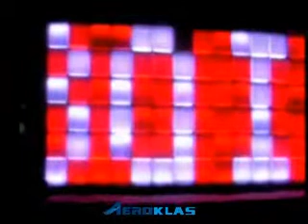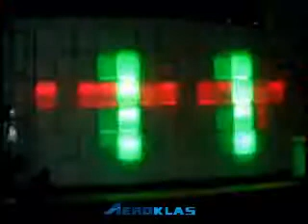Homework 2554 Lighting Show at BOI Fair 2011(wmv).wmv